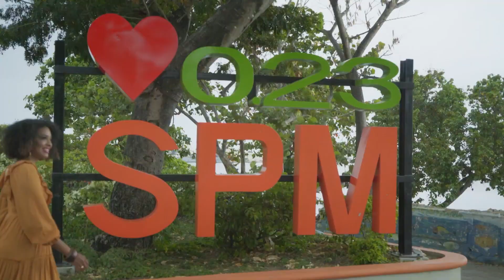CAMILO ZAPETE EN MÚSICAPRESS 05-11-2023